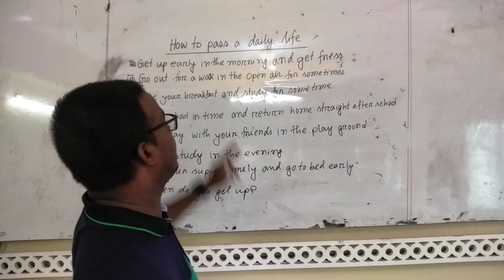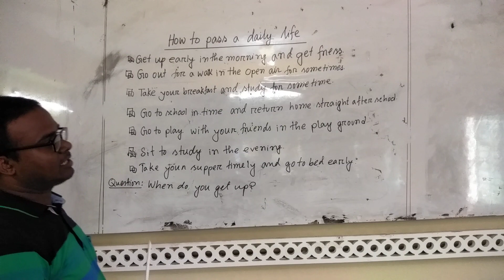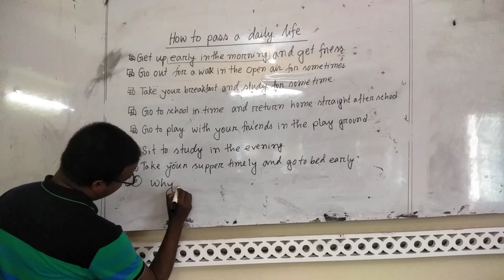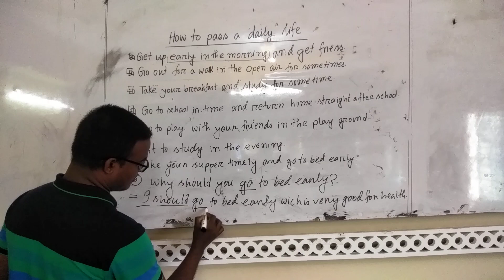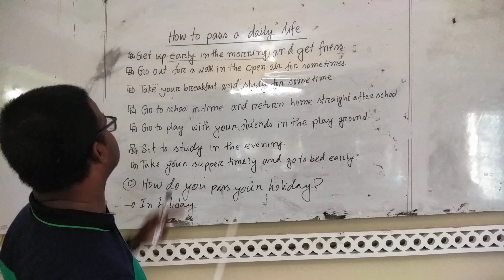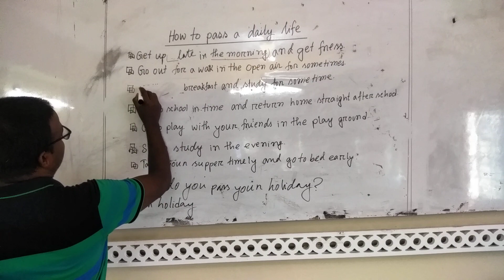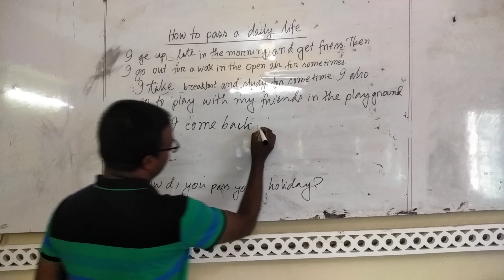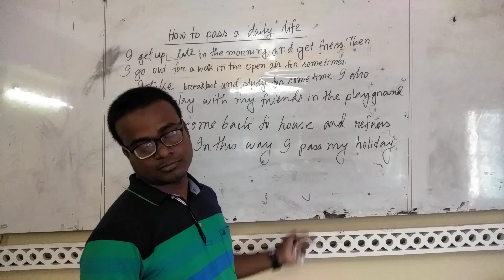পিইসি;পঞ্চম শ্রেণি (Class-Five); English; Understanding instruction (10No.)